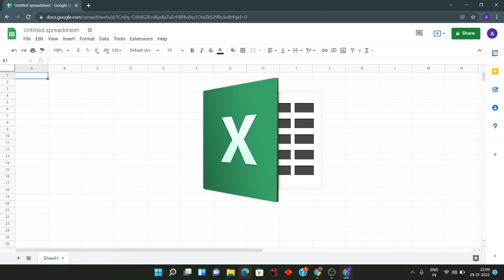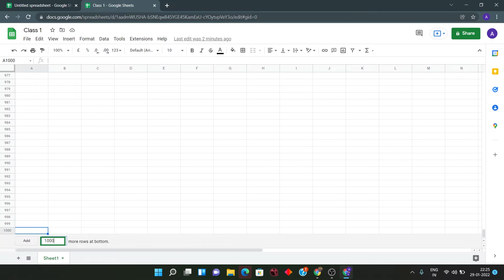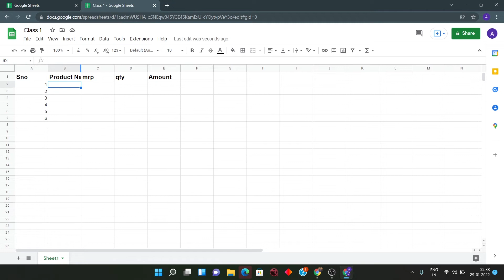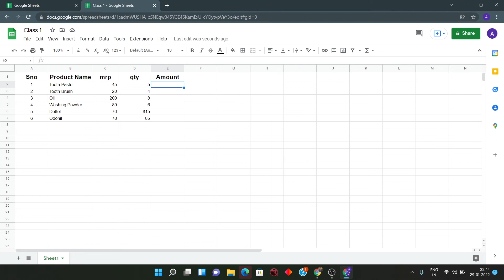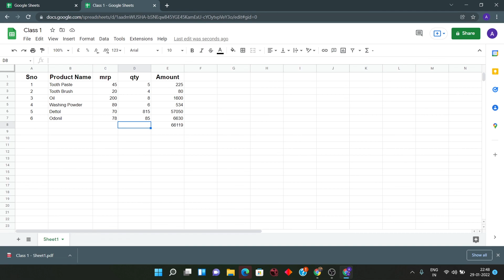Google Sheets Tutorial For Beginners in Hindi | Everyone Should Learn What is Use of Google Sheets